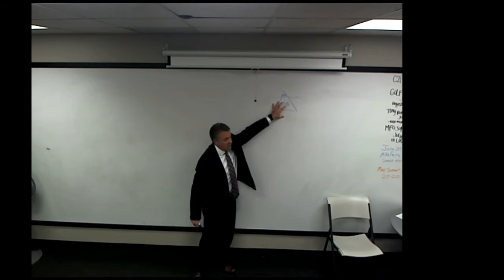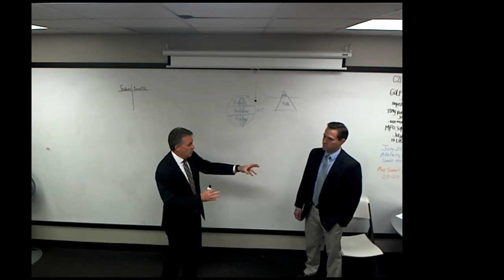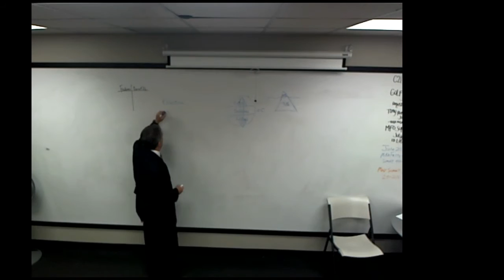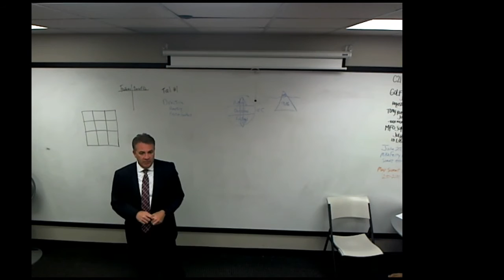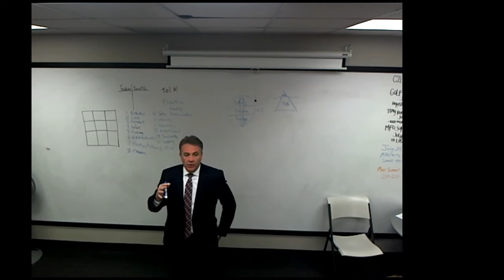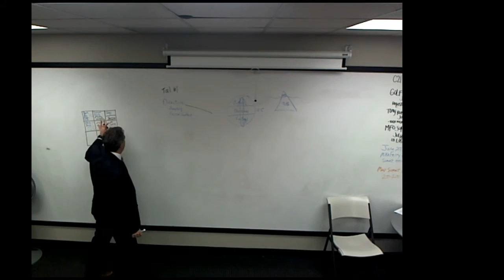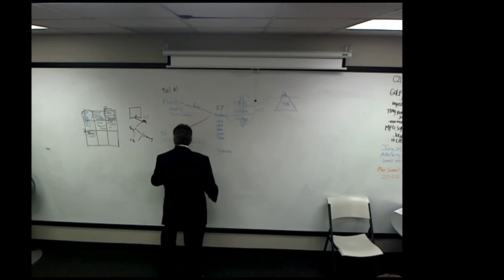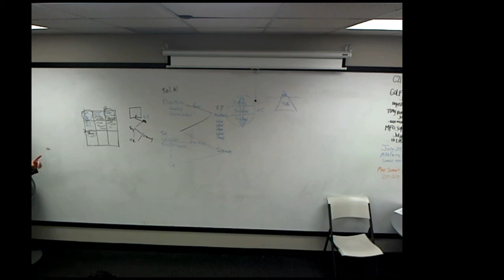PEAK Agent Training--Needs Analysis Day 2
Needs Analysis Day 2